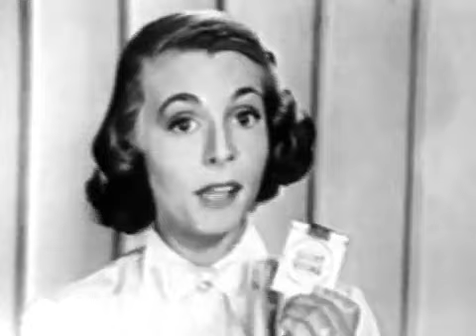The Jack Benny Program01 Honolulu Trip Marilyn Monroe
The Jack Benny Program, starring Jack Benny, is a radio and television comedy series, which ran for more than three decades and is generally regarded as a high-water mark in 20th-century American comedy.[1] He played one role throughout his radio and television career, a caricature of himself as a minimally talented musician and penny-pincher who was the butt of all the jokes.